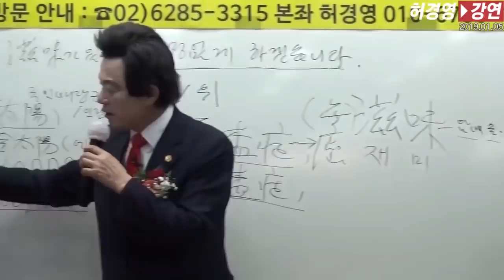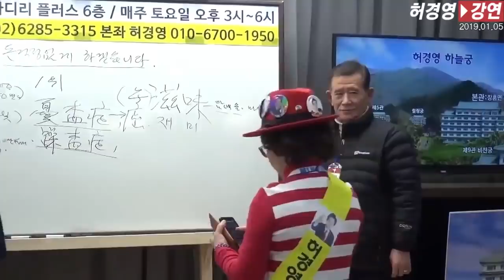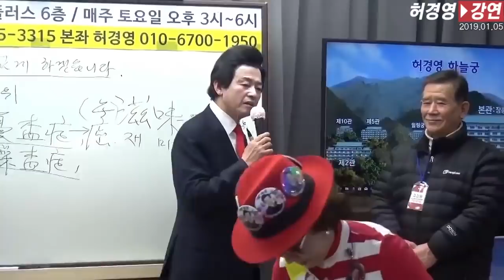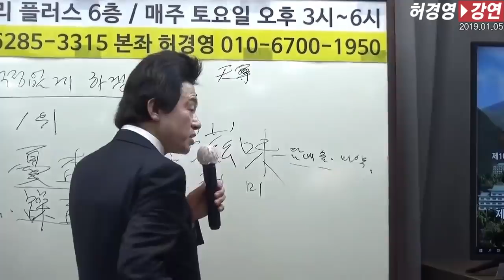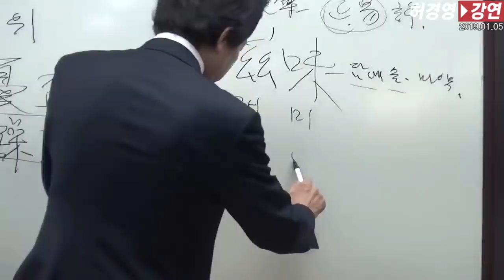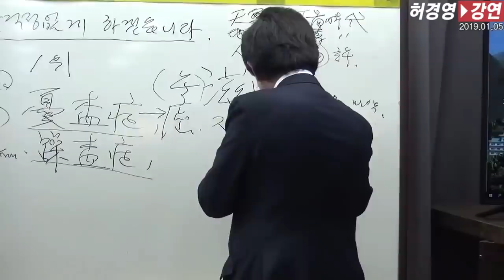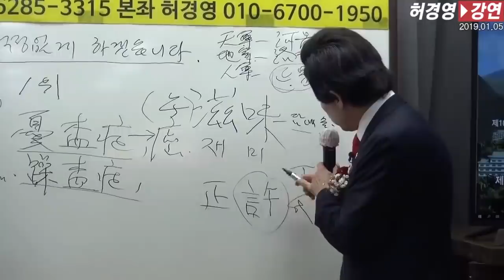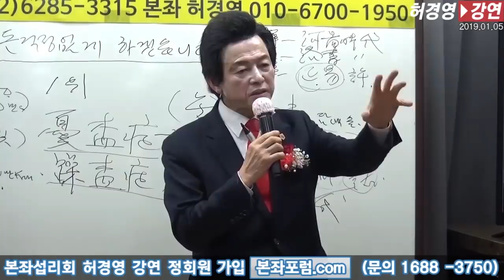점점 다가오는 가라지 심판의 날! -허경영-